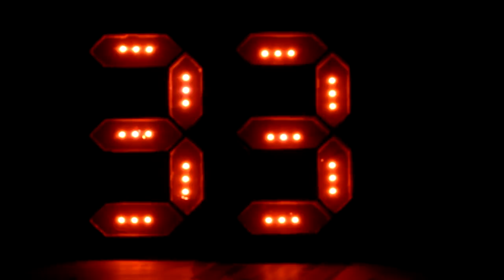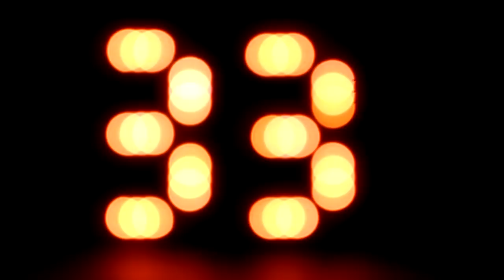How To Make Big LED Gadget (digit humbers)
In this video I am showing how you can make big 7 segment
led display actualy 2 big numbers which can display 99 numbers
by 14 individual switches and lights all connected.
Creators:Maco,Dzole&Deni